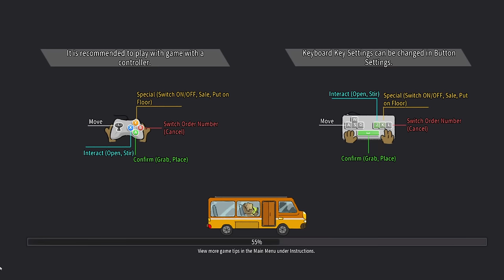Surprisingly FANTASTIC Roguelite Drink Shop Manager!! | Let's Try Feed the Cups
Feed the Cups is a Roguelite multiplayer online cooperative game. Run a Drink Shop, stocking up, preparing ingredients, taking orders, crafting drinks, cleaning up, and checking equipment. Join your friends together!

Deadendsaint, Dysnomia, etheron369, Hephaestus, ihavehalfasoul, Junogray, JusticeTom, Kage_Shukuun, Little Hink, MoreThanAwesome, Nydeleric, Osoleve, Piegood, ProjectLlama, Riffler Underhill, Rostepher, Romulus, Sainey, Sebastian Benn, Skoore, SpaceTime, Spence, StormXVI, The Turtle, and Throwbo!